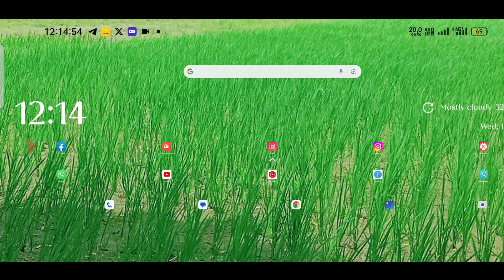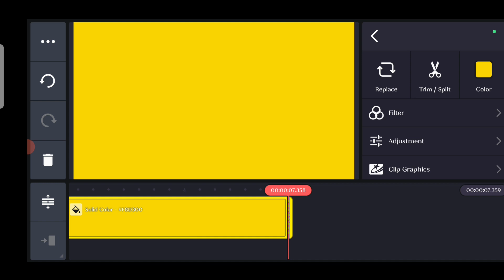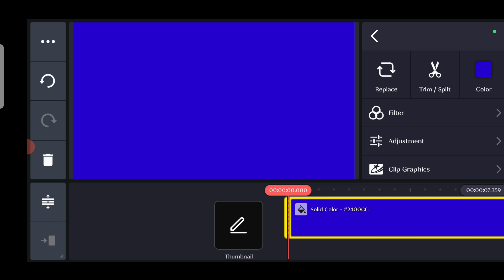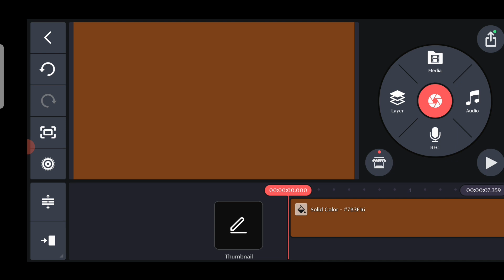Kinemaster में 🤔 Backgraund कलर कैसे change Karen || Change colour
About Information :-
Hy dosto Swagat Hai Hamre new videos me dosto agar apko koi bhi background ka colour change karna chahte hai kinemaster me to ye video apke liye hai

Apne भाई Ko Follow Karna  :-